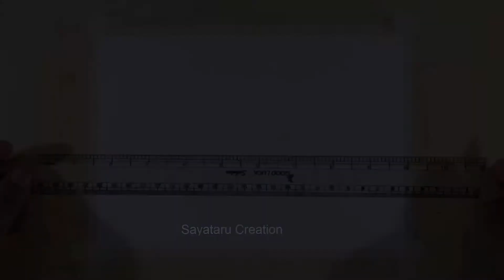Easy oil pastel drawing for beginners, Sunset scenery drawing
How to draw sea beach scenery | Sunset drawing with oil pastels | How to draw sea beach scenery | Sunset drawing with oil pastels
How to draw sunset with oil pastels for beginners | Sunset drawing

You will need Offset Paper, 2B pencil, Black Marker, Glass marker Color, and oil pastel, Pencil colour and Tissue Paper to Drawing with letters.

How to draw easy village scenery
Village scenery drawing with pencil
My village drawing
Scenery drawing
Drawing Idea for Drawing Competition
Landscape Drawing
how to draw beautiful village scene
how to draw beautiful village scenery
how to draw beautiful village scenery step by step
scenery drawing for competition
village scenery drawing with oil pastels
village scenery drawing very easy
village scenery,drawing tutorial
simple scenery drawing
village landscape drawing
scenery drawing and colour
how to draw scenery of village
how to draw scenery of house
how to draw scenery of village house
pencil drawing